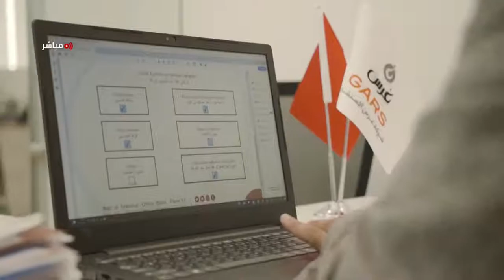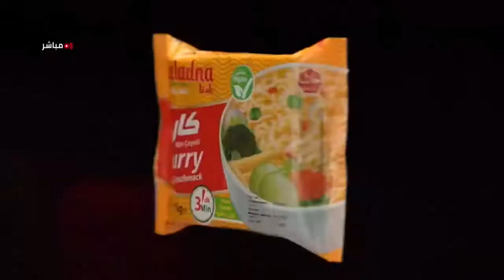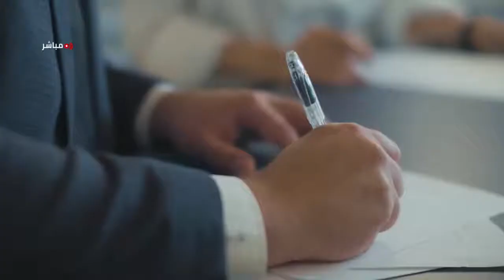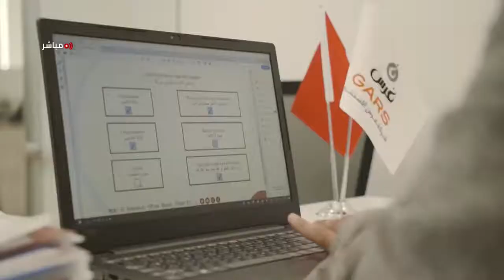هل يمكننا تناول حلويات صحية في رمضان؟ معكم_في_رمضان مع هلا_الملّاح